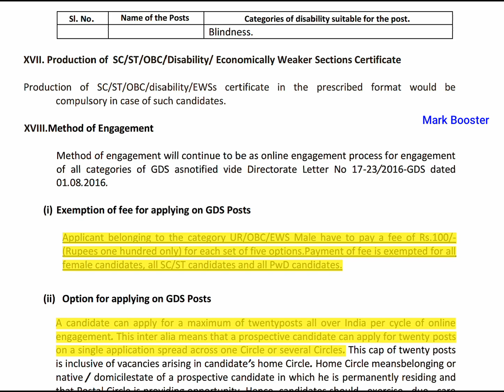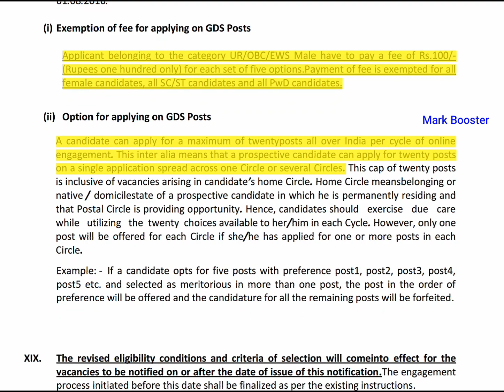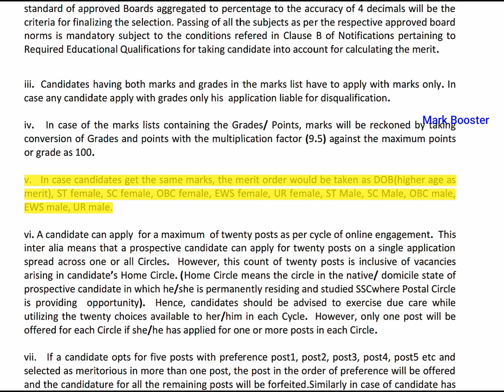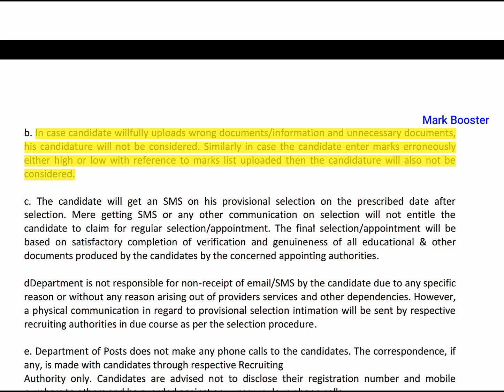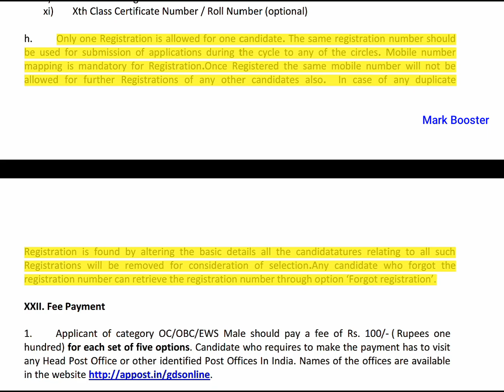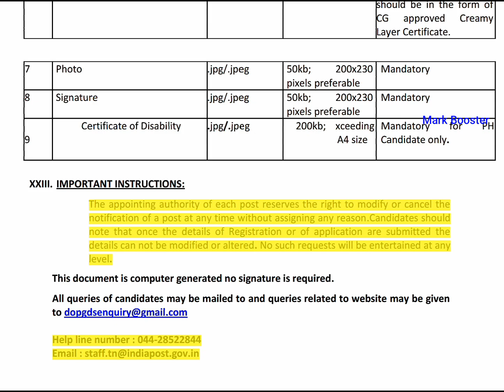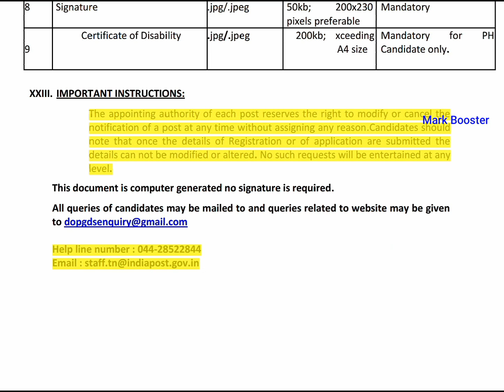தமிழக பாேஸ்ட் ஆபீஸ் 4442 காலியிடங்கள் முக்கிய செய்தி - Tamilnadu Post Office Recruitment 2019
Official Notification ( Must read 8th page to 13 Page )

*TNPSC,TNTET,TNUSRB - SI,Constable,RRB
IBPS,SSC and All competitive exams Tips,Tricks,Shortcuts .

*அரசு தேர்வுக்கான free syllabus videos - Tamil,Science,Aptitude and Reasoning,History,Polity,Indian National movement,Geography,Economics,Current affairs,GK.

*Syllabus Videos,Current affairs,jobs information